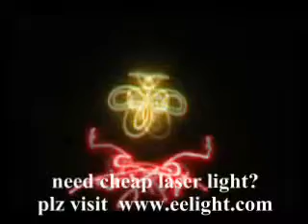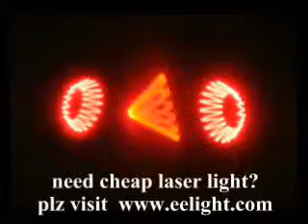animation laser show system controlled by ILDA software